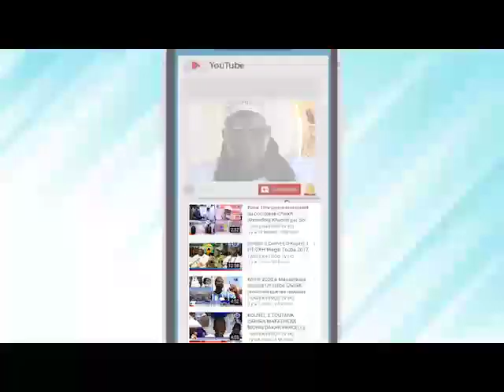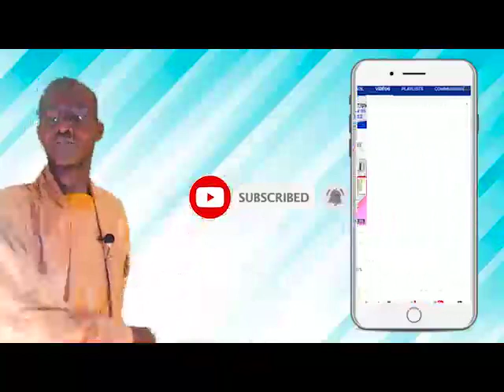Me Khoureychi Ba, avocat Affaire Ousmane SONKO